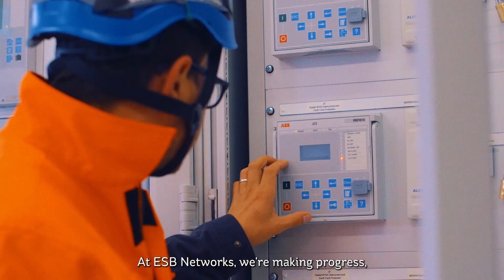ESB Networks for Net Zero Strategy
Our Networks for Net-Zero Strategy sets out ESB Networks’ role in enabling the delivery of the Government’s Climate Action Plan 2023 and supports the decarbonisation of the electricity system by 2040. It is based on our role in transforming the electricity distribution network that will empower customers to decarbonise their energy consumption; and in our role as Transmission Asset Owner in delivering the ambitious electricity transmission programme.